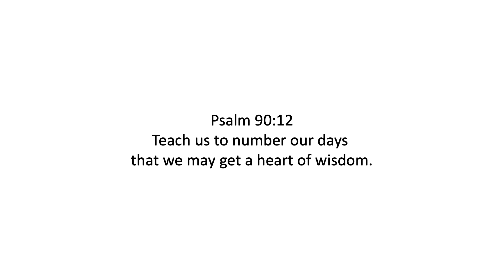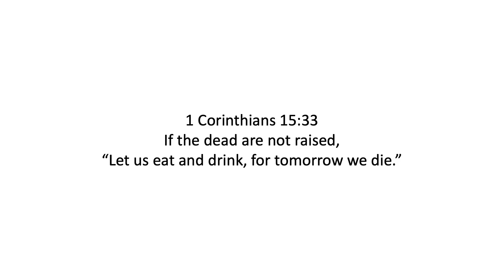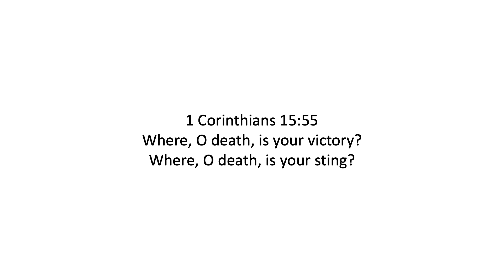Good Grief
With death currently a hot topic around the world Dan thinks about grieving and his nan who recently passed away